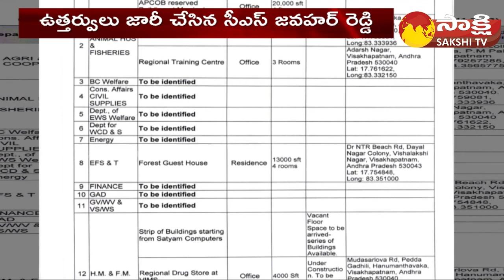Ministers Offices Allotment in Visakhapatnam | Rushikonda Millennium Towers | CM Jagan